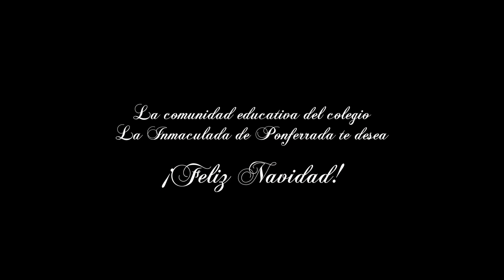Felicitación de Navidad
Felicitación de Navidad del Colegio la Inmaculada de Ponferrada 2013